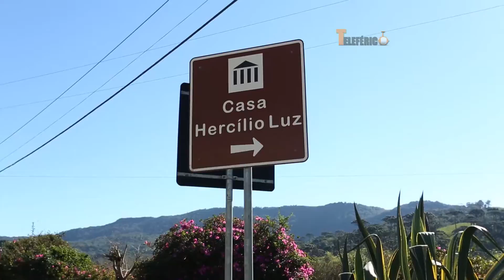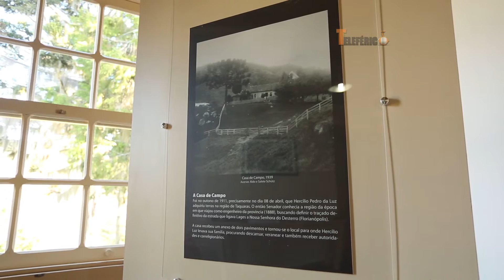Teleférico SBT-SC 20/09/2014 - Casa de Campo Gov Hercílio Luz em Rancho Queimado (bloco 1).